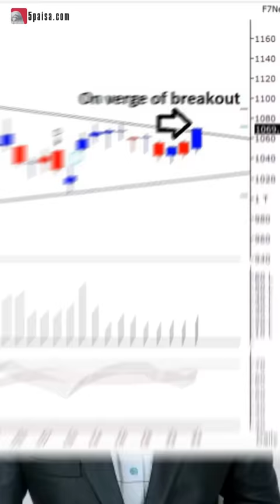Looking for short term trading opportunity?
Suggested Videos